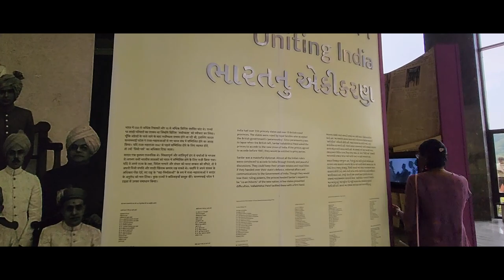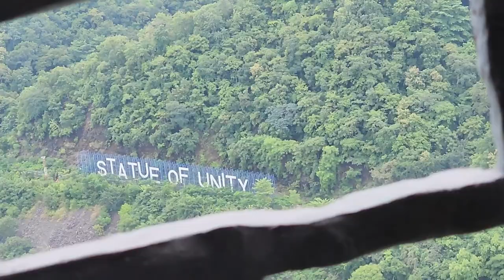STATUE OF UNITY VLOG |Anand ,Gujarat trip | DAY 3 | DANCEWITHKAJAL